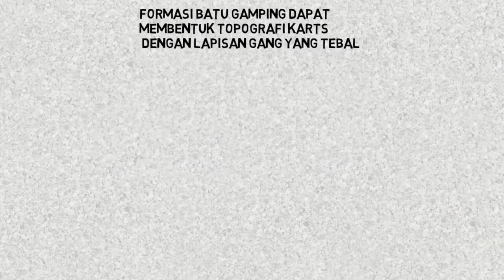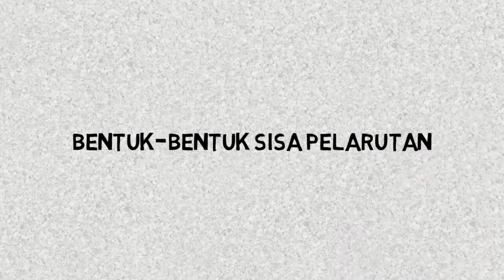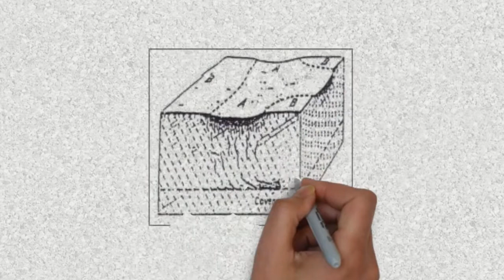MATERI: Morfologi Daerah Karts. Ayu Lestari (Pendidikan Geografi Unesa)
Produk Media Pembelajaran dari Prodi S1 Pendidikan Geografi Universitas Negeri Surabaya